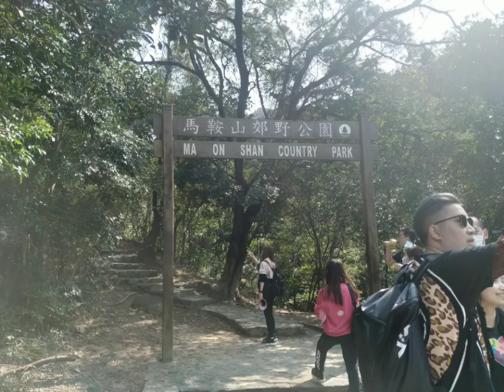Maon Shan country Park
Good place to hike and barbecue